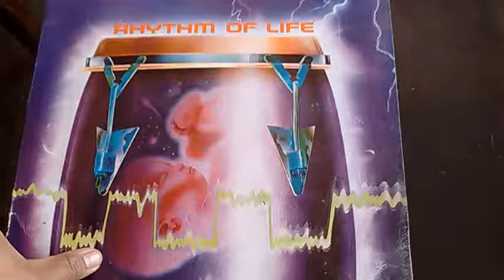Ray Barretto Rhythm of life disco LP